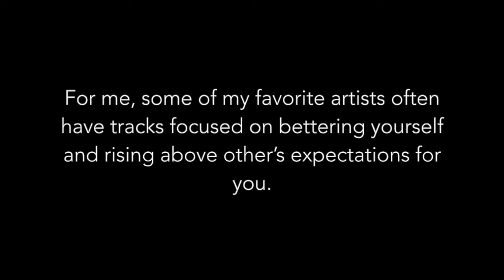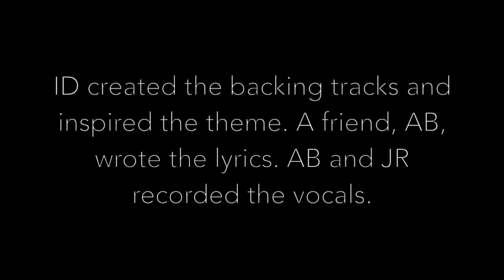BCIT APA Mix Tape from Music Tech 2019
Burlington County Institute of Technology
Medford, NJ
A small sample of the original creations from the BCIT Academy of Performing Arts students.